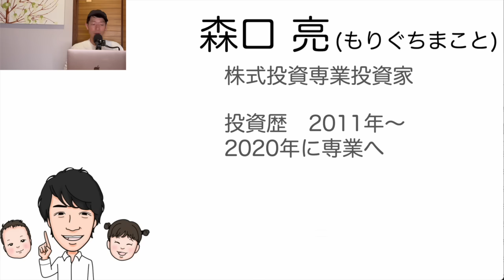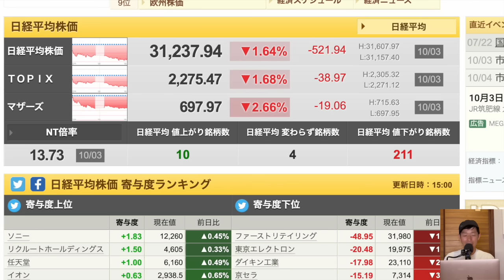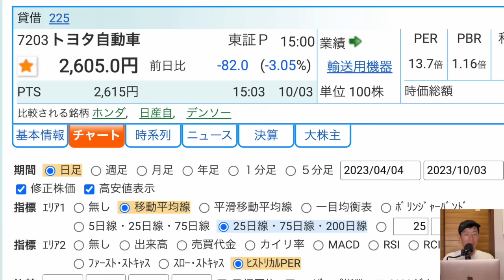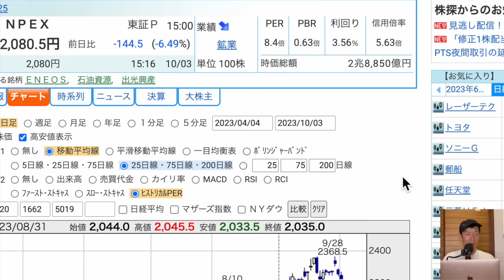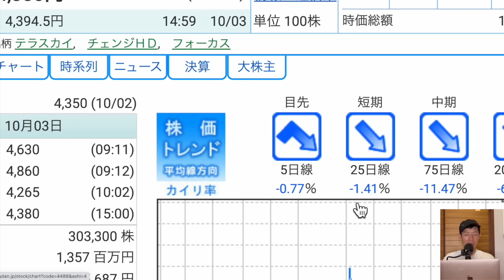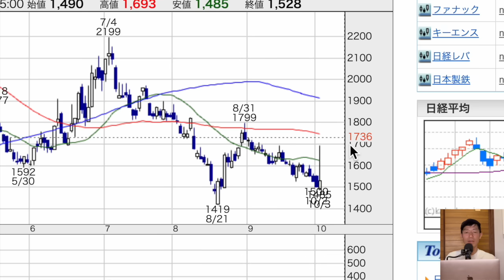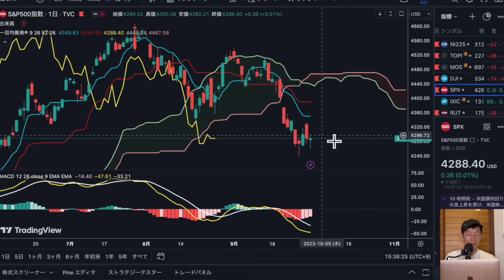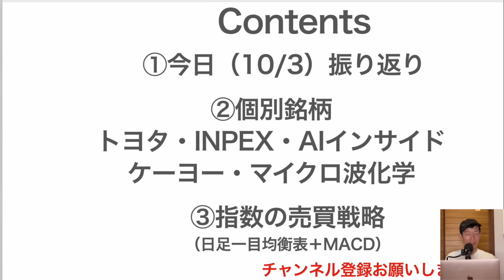【日本株速報】23/10/3 マザーズ指数700pt割れて年初来安値・・・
00:53　今日の振り返り
02:55　個別銘柄①トヨタ
04:04　個別銘柄②INPEX
05:07　個別銘柄③AIインサイド
06:27　個別銘柄④ケーヨー
07:43　個別銘柄⑤マイクロ波化学
09:06　指数の売買戦略

【タカミヤのとことん分析するマガジン】

【10月28日大阪でのリアルセミナー】
セミナー①
サンワード貿易主催の無料セミナー

セミナー②
限定25名！進化版！1日5分の分析で月13万円を稼ぐExcel株投資

1日5分の分析から月13万円を稼ぐExcel株投資